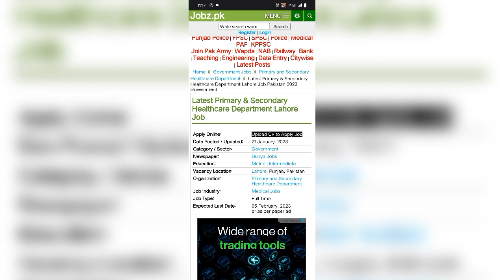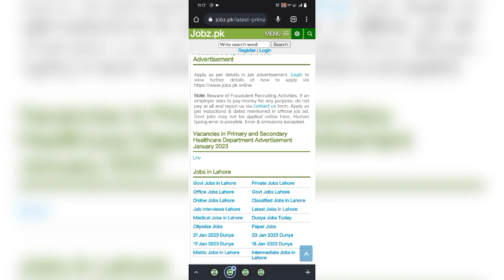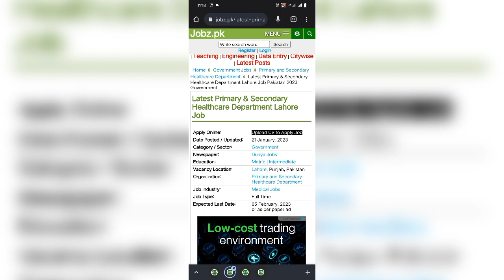Latest primary and Secondary HealthCare Department lahore Jobs 2023 - 1M jobs